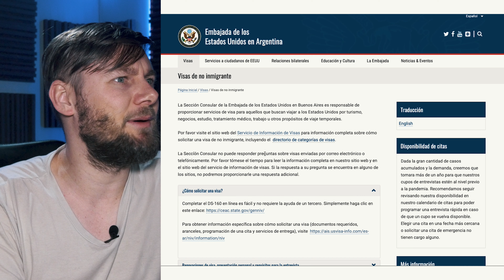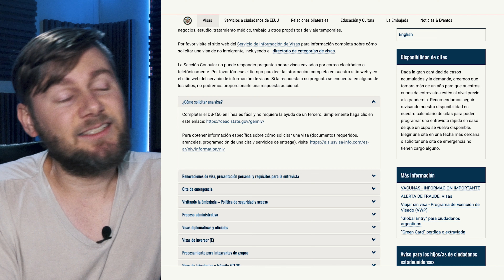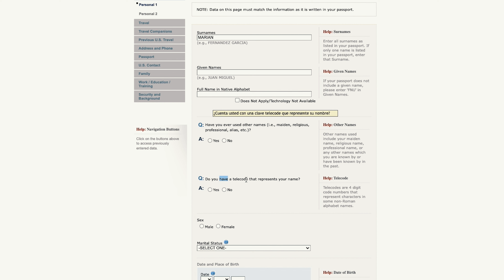✅Cómo OBTENER la VISA para ESTADOS UNIDOS para un bebé, jóven o adulto? 👉🏻 PASO A PASO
Te muestro paso a paso como sacar la VISA Americana, en este caso le saqué a mi hijo, te muestro los detalles y las diferencias ✅👌🏻

Estos productos compré en Amazon USA
✅Termo Stanley - 👉🏻
✅Apple iPad 10.2 - 👉🏻
✅Switti - Luz LED - 👉🏻
✅Monitores de Estudio - JBL 👉🏻

Productos recomendados de Amazon España
✅iPhone 12 Pro Max 512gb 👉🏻
✅iPhone 12 Pro 512gb👉🏻
✅iPhone 12 Pro 256gb👉🏻
✅iPhone 12 Pro 128gb👉🏻
✅iPhone 12 256gb👉🏻
✅iPhone 12 128gb👉🏻
✅iPhone 12 64gb👉🏻
✅iPhone 12 mini 256gb👉🏻
✅iPhone 12 mini 128gb 👉🏻
✅iPhone 12 mini 64gb👉🏻
✅iPhone SE 64gb 👉🏻
✅iPhone SE 128gb 👉🏻
✅iPhone SE 256gb 👉🏻
✅iPhone 11 64gb👉🏻
✅iPhone 11 128gb👉🏻
✅iPhone 11 256gb👉🏻
✅iPhone 11Pro 64gb 👉🏻
✅iPhone 11Pro 256gb 👉🏻
✅iPhone 11Pro 512gb 👉🏻
✅iPhone 11 Pro Max 64gb 👉🏻
✅iPhone 11 Pro Max 256gb 👉🏻
✅iPhone 11 Pro Max 512gb 👉🏻
✅ MacBook Pro 2020 👉🏻
✅ iPad Air 3 - 64Gb 👉🏻
✅ Notebook Acer Nitro 5 👉🏻
✅ Notebook Acer Aspire 3 A315-56 👉🏻
✅ Tablet Lenovo Smart Tab M10 👉🏻
✅ Notebook Lenovo S145-15AST👉🏻

Recomendados Amazon USA
✅iPhone 12 Pro Max 256gb 👉🏻
✅iPhone 12 Pro Max 5128gb 👉🏻
✅iPhone 12 256gb👉🏻
✅iPhone 12 128gb👉🏻
✅iPhone 12 64gb👉🏻

🔴 Recuerda que puedes apoyarme a generar más contenido haciendo una donación con el botón GRACIAS 🔴
o también podés invitarme un Cafecito ☕️😁✅
De esta forma me ayudás a crear más y mejor contenido.

👉🏻ARGENTINA TransfBancaria/Mercadopago
ALIAS: viajeropocofrecuente
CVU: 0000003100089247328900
o

👉🏻LemonCash
Lemontag  👉🏻 $viajeropocofrecuente